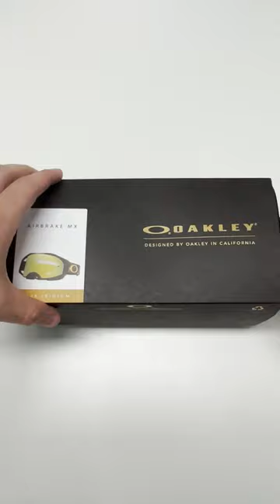Oakley Triple Crown Goggles Unboxing | AMA Warehouse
Unleash your inner beast with the hottest goggles on the market! 🔥

The Oakley Airbrake LE Triple Crown 24k Goggles are a true masterpiece of style and performance.

Take a peek inside the box and discover what they're like.

Get ready to make a statement on and off the track! 💪